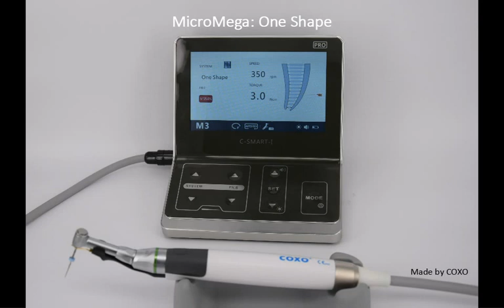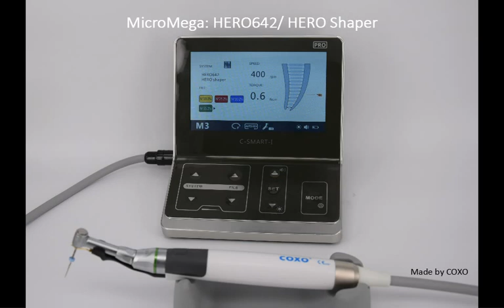C-Smart-1 Pro Endo motor with Apex locator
All in one, one for all